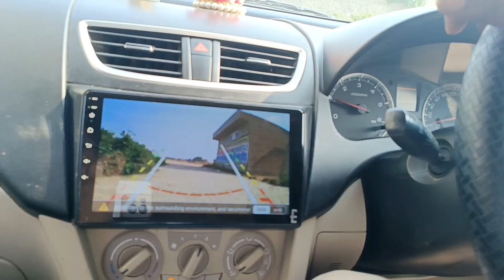Ghaggar Nadi Ho gayi Full | Ghaggar River flood is here check it now❤️🔥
Hi , this is jatin raj and welcome back to my new vlog